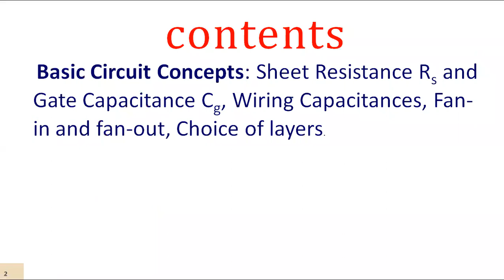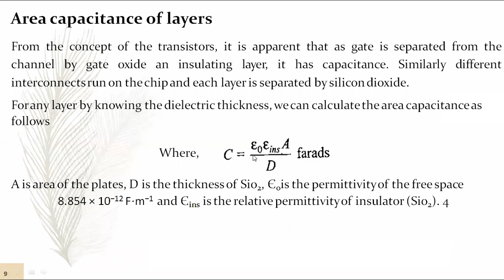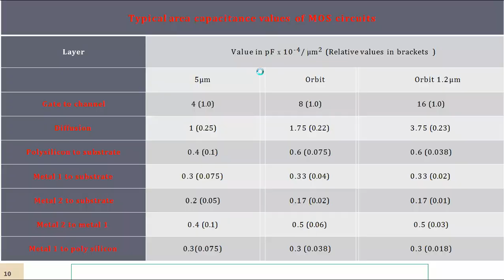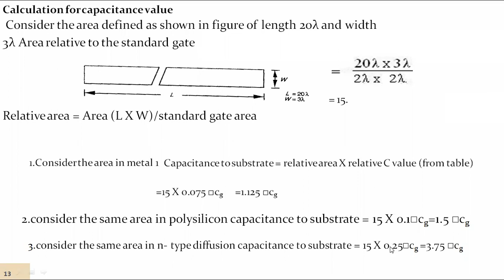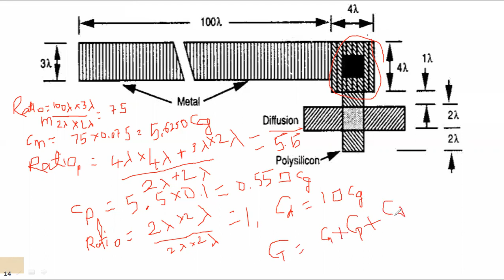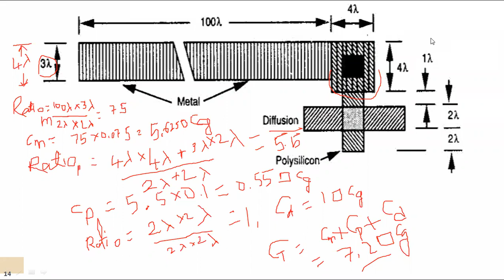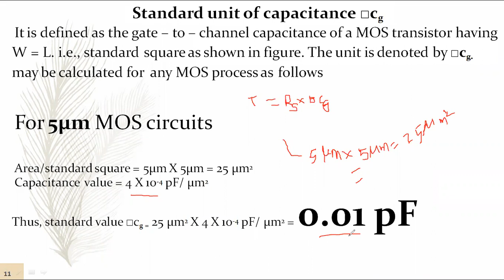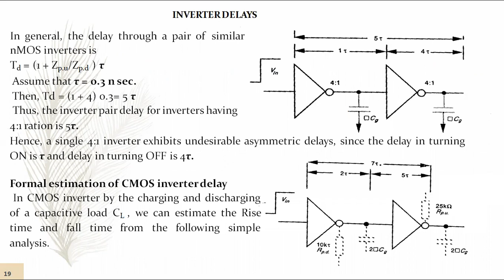Sheet Resistance Rs and Gate Capacitance Cg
G PRASANNA KUMAR
ASSOC PROF, ECE DEPT,MREC(A)
HYDERABAD